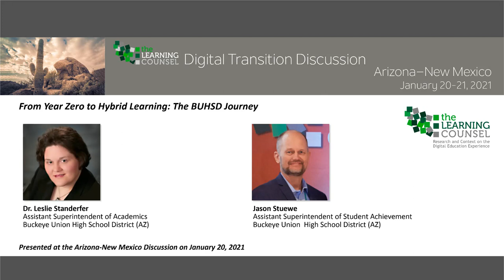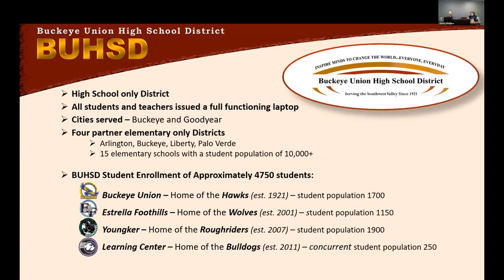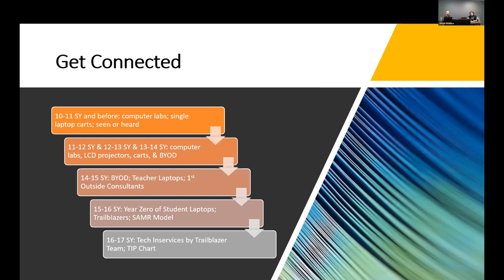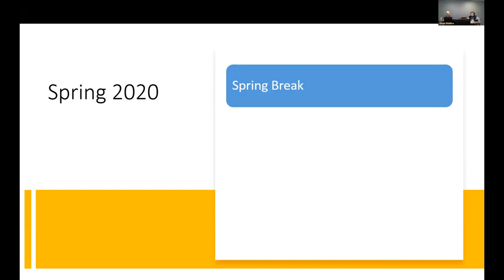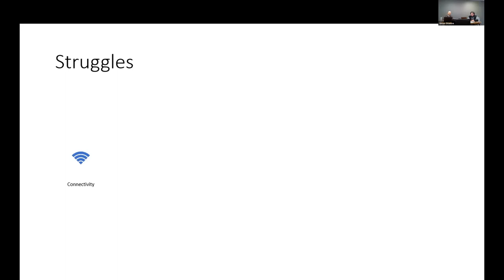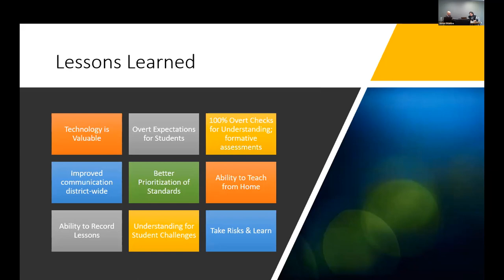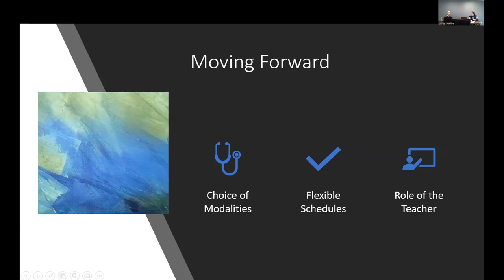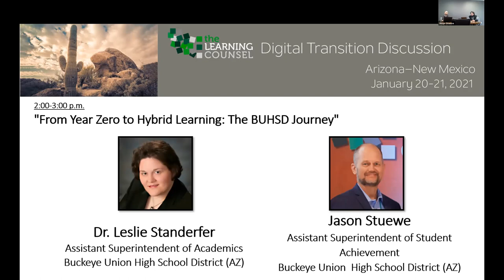From Year Zero to Hybrid Learning: The BUHSD Journey - AZ Area event 2021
"From Year Zero to Hybrid Learning: The BUHSD Journey"
Dr. Leslie Standerfer, Assistant Superintendent of Academics, Buckeye Union High School District (AZ)
Jason Stuewe, Assistant Superintendent of Student Achievement, Buckeye Union High School District (AZ)

Learning Counsel Spring Webinar Series 2021